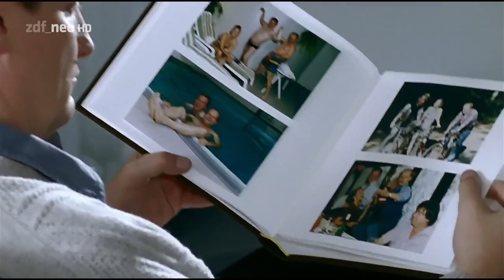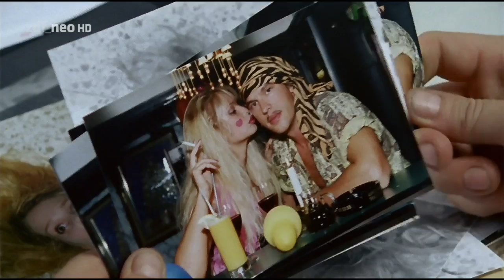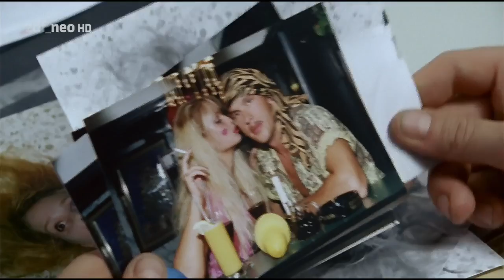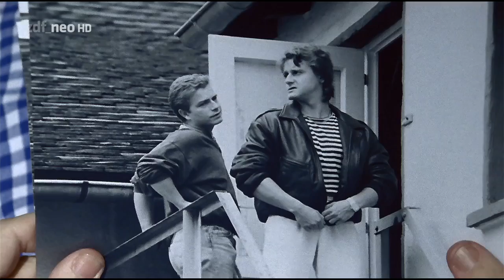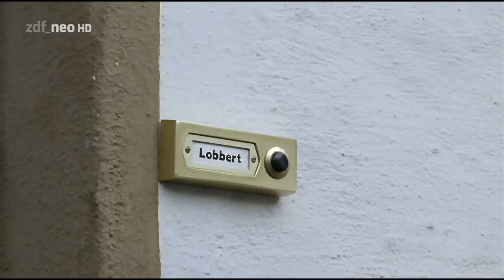Ein Fall für zwei 120 - Schuss ins Herz [HD Krimi] 1994 (Matula & Dr. Franck)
Zu nächtlicher Stunde fährt Polizeihauptmeister Lebus Streife am Frankfurter Osthafen. Neben ihm sitzt sein knapp 20 Jahre älterer Kollege Max Keller. Ihr nachdenkliches Gespräch über sehr private Dinge wird unterbrochen, als sie zwischen Hafenbecken und Lagerhalle ein vor zwei Stunden gestohlen gemeldetes Taxi entdecken. Als der zur Verstärkung herbeigerufene Streifenwagen eintrifft, ist es bereits zu spät. Drei Schüsse peitschen durch die Nacht, Lebus kann von seinem Kollegen Keller nur noch tot geborgen werden. Doch die Beamten werden schnell fündig. Sie können einen flüchtigen Herrn festnehmen, der gar nicht in diese finstere Gegend passt. Kurt Scharnak, Mitte 50, hat zuvor noch eine Plastiktüte mit länglichem Inhalt in einen Container werfen können. Am nächsten Morgen wendet sich Scharnak an Rechtsanwalt Dr. Franck. Bei einer Gegenüberstellung wird Scharnak von Keller eindeutig als Todesschütze identifiziert. Er behauptet, mit einem Unbekannten verabredet gewesen zu sein, will aber nichts mit den Schüssen zu tun gehabt haben. Er will auch nicht mit dem Taxi, sondern mit der S-Bahn zum Hafen gefahren sein. Bei ihren Recherchen stoßen Dr. Franck und Matula auf immer neue Überraschungen.